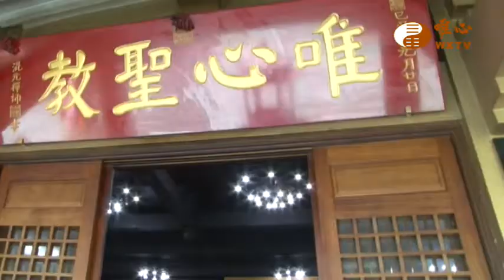【混元禪師隨緣開示163】｜ WXTV唯心電視台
『混元禪師隨緣開示』每週五、六7:30首播
每週五、六13:00、02:00重播